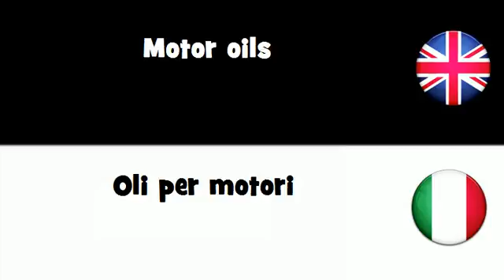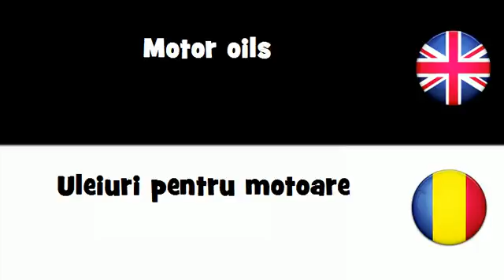SAY IT IN 20 LANGUAGES = Motor oils